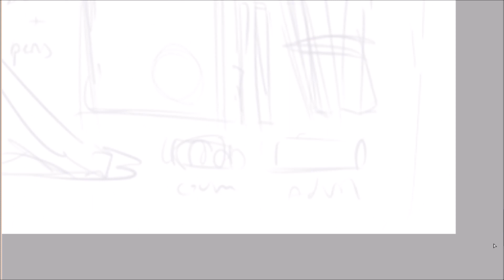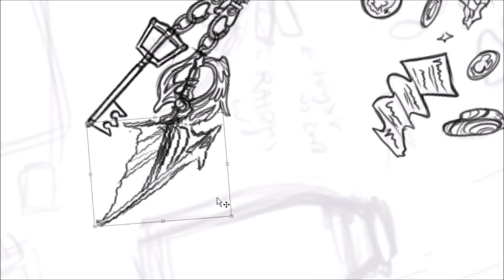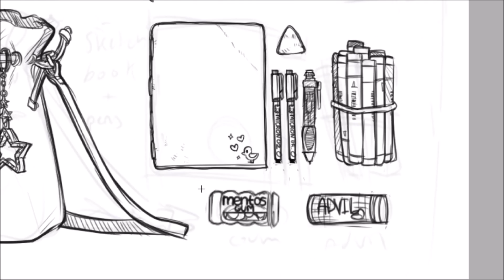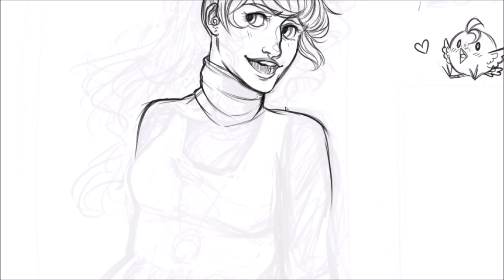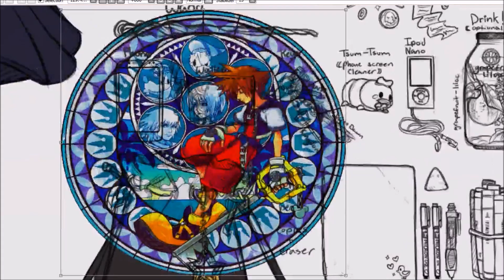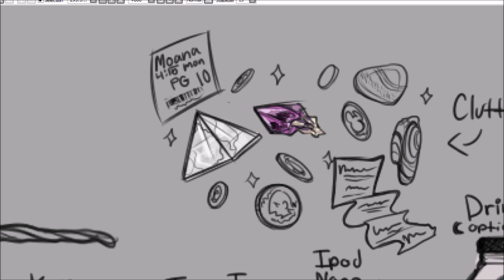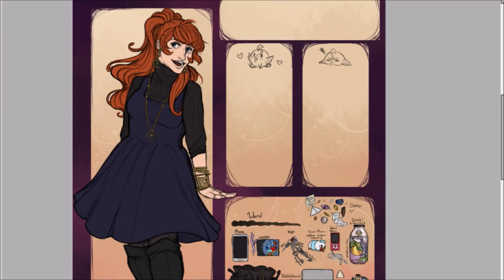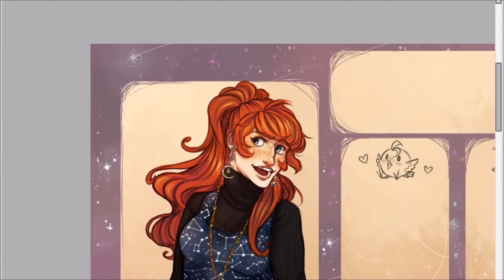MEET THE ARTIST + What's in my bag?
REGRET. There's a bit of a volume change from in the beginning of the vid! Sorry about that! Hi I tell you all these embarrassing things because I consider us friends, random citizen.

 Links!